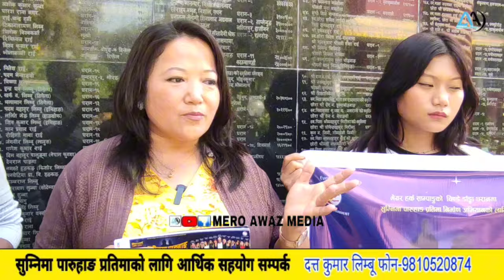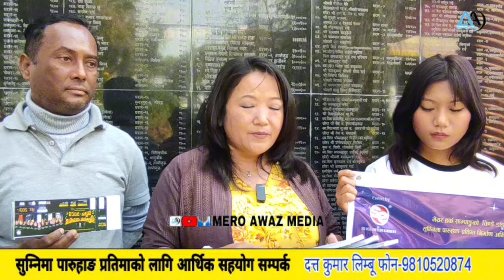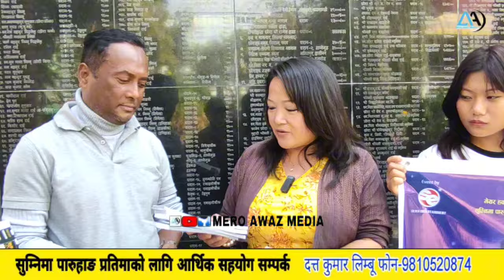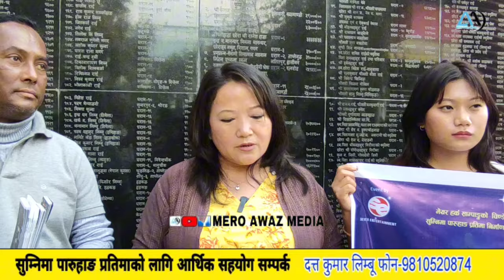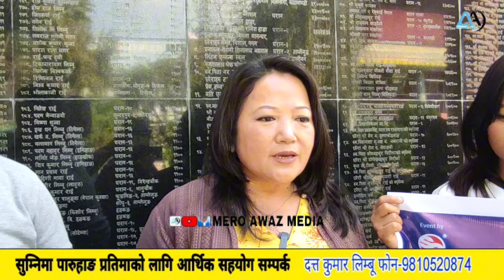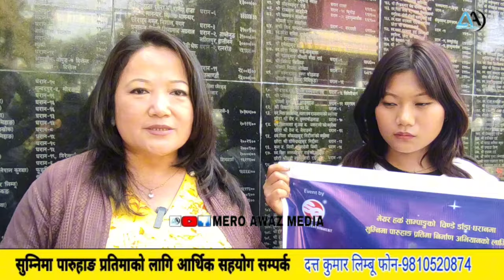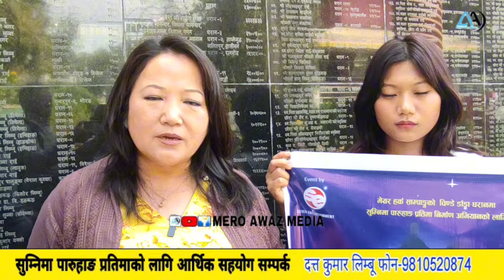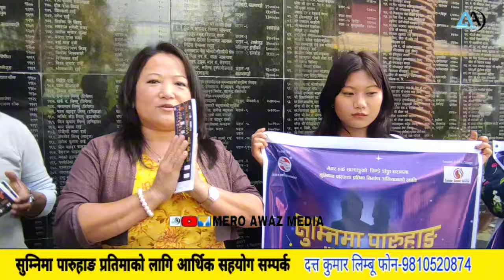मेयर साम्पाङको परिकल्पनाले चैत्र १०मा दुनियाँ हल्लाउँदै,सुम्निमा पारुहाङ साझका संयोजक मिनाले खोलिन